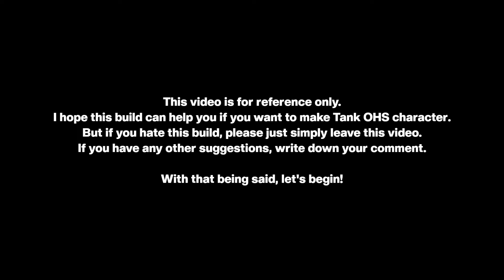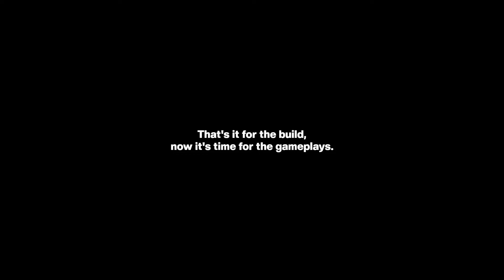Toram Online - OHS Tank Build + Dual Shields & Low Budget Lv275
Music used in this video:
Gran Turismo 4 - Gran Turismo Mode OST No.4 "An Old Bassman"

Watch: AT/youtube

May Night - KineMaster Music Collection